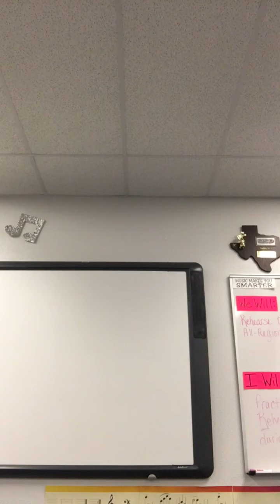I Dream A World - ALTO 🐯